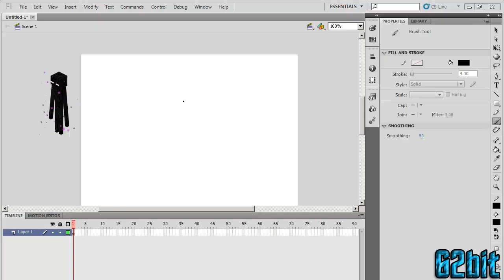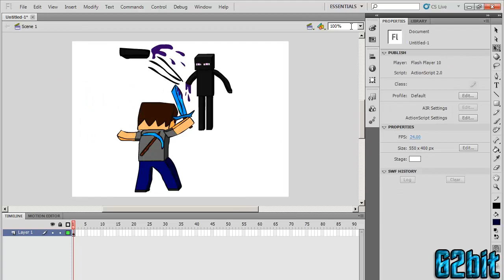Enderman - Minecraft Speed Art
Episode 9 of my Minecraft Speed Art Series!

for uncopyrighted dubstep music! Very nice dubstep remix of songs :)